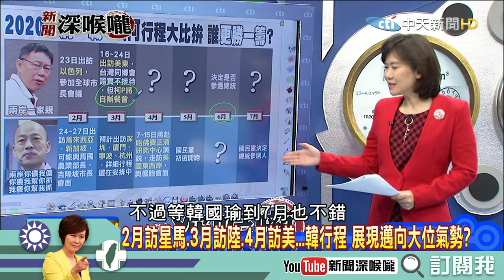《新聞深喉嚨》精彩片段 菁英視角攤販經濟vs韓流庶民經濟